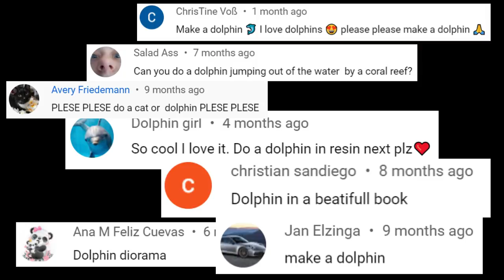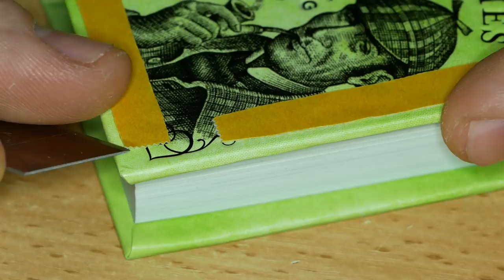DOLPHIN 🐬 in the Pool Book? Diorama / RESIN ART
Inspired by the work of Jenna Morello.
Interesting combination of a dolphin swimming in a pool from a cement book. Imagination has no limits

Banggood:
1. 10mm lathe tool set